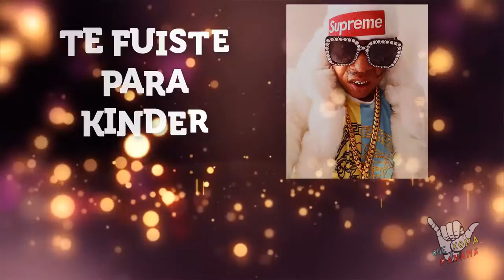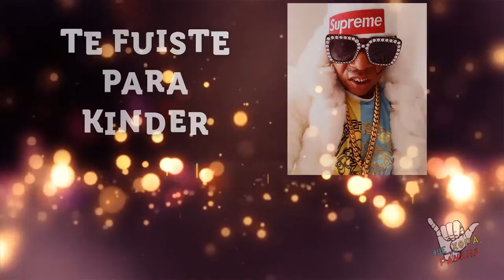JAPANESE - TE FUISTE PARA KINDER